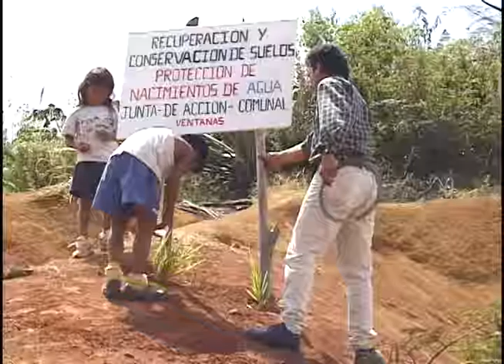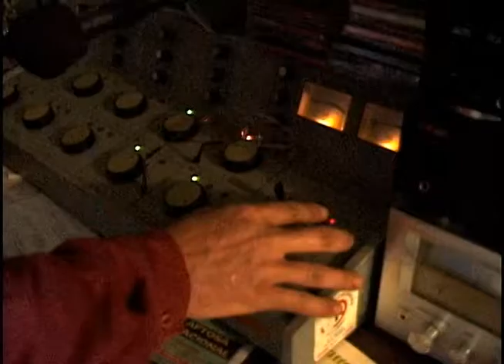97 007 CIAT Environment